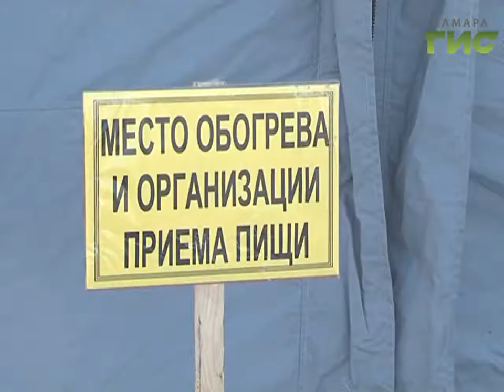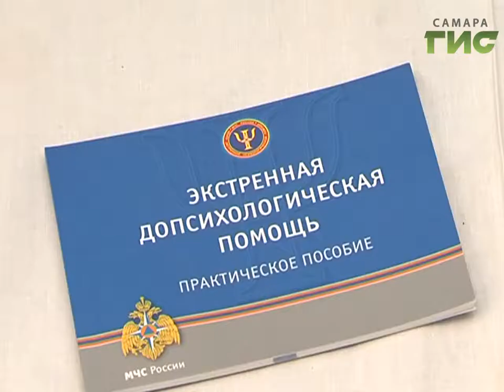Мороз крепчает. На трассах Самары открыли пункты обогрева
Аномальные морозы в Самаре  не отступят как минимум до конца недели. Таковы прогнозы синоптиков. Сейчас температура воздуха на 9 градусов ниже климатической нормы. Жителей в беде не бросают сотрудники МЧС, чтобы для водителей  на трассе  развернуты мобильные пункты обогрева. Где можно выпить горячего чая и даже пообщаться с психологом.